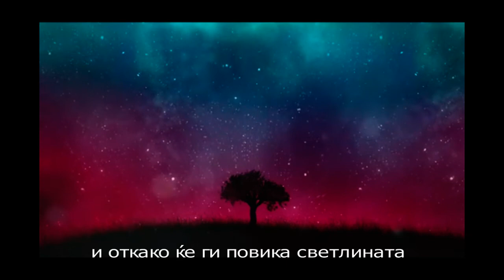Кротко се извишуваат